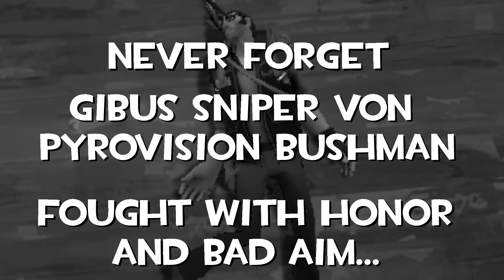TF2 Reflected MLG HeadShot